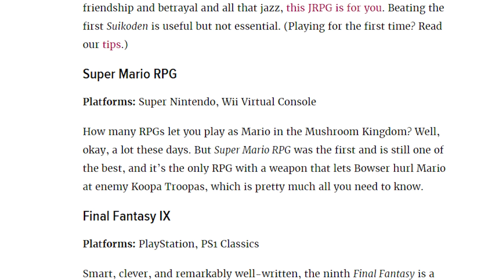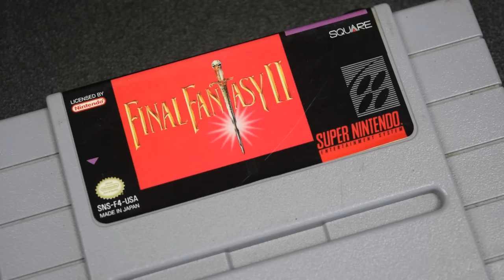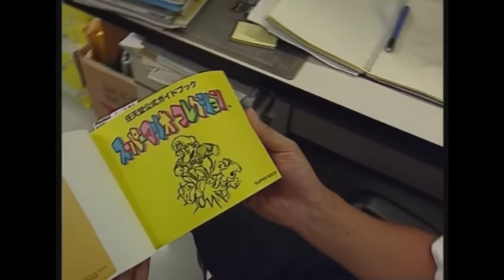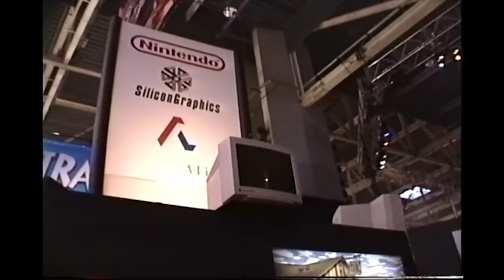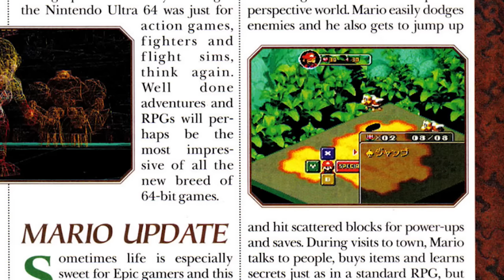The Story of Super Mario RPG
In 1996, powerhouse developers Square & Nintendo teamed up and released Super Mario RPG. While the concept puzzled a few people, the game became a classic. Learn the history of the game and how it came to be!